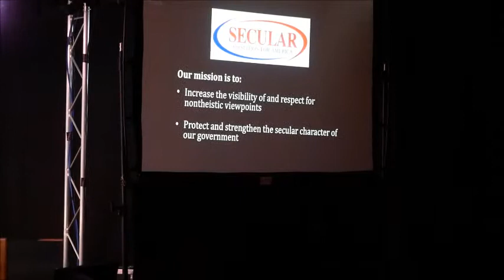Herb Silverman - Unflappable Atheist (excerpts)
Excerpts from The Unflappable Atheist

Herb relates his battles with the Religious Right, including his decision  to run for governor to challenge South Carolina's constitutional provision to prohibit atheists from holding public office and his experiences facing Christian fundamentalists of all stripes in open debate.